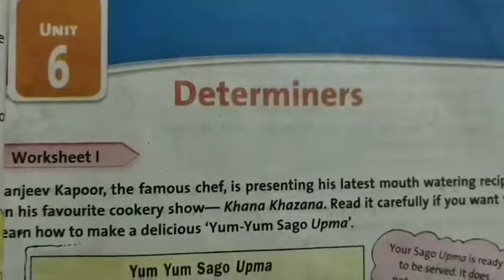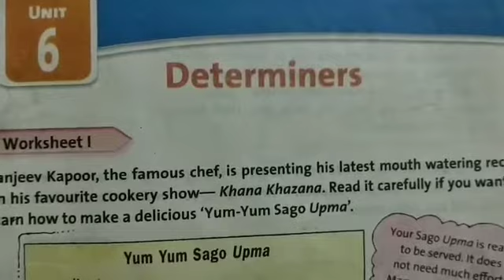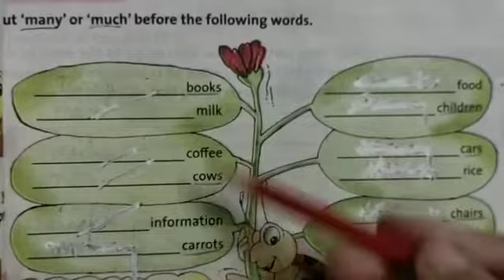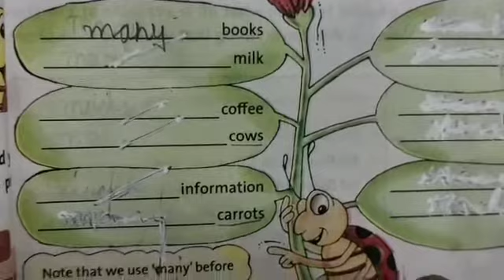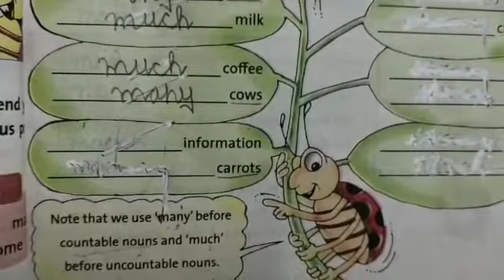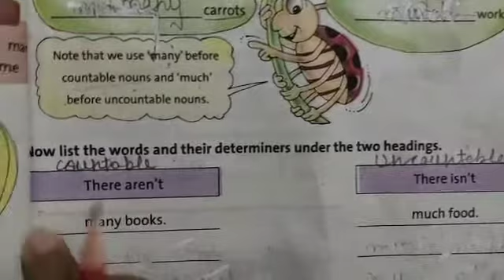DAV nahan,class 4 . English practice, unit 6 . Determiners (part 2)